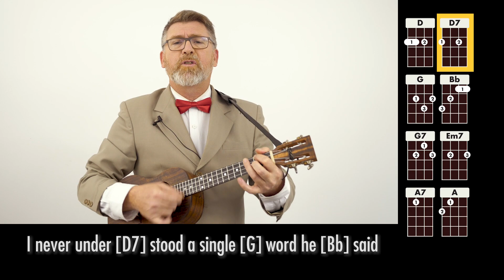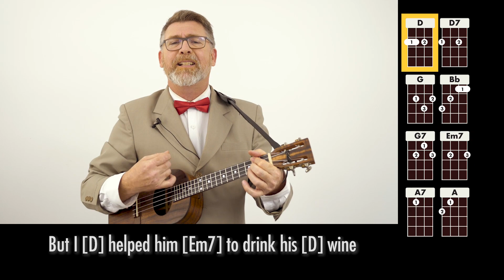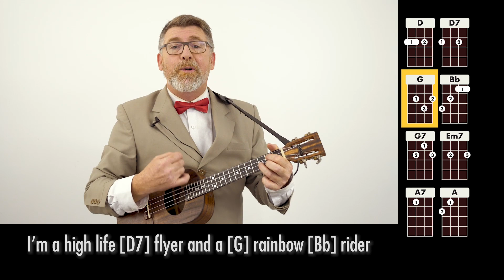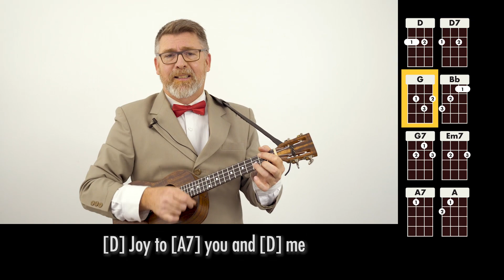3 Dog Night - Joy To The World // Ukulele Tutorial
Help this little channel to grow | Grab the song sheet here

Stukulele from Uke Mullum teaches you to play 'Joy To The World'  by Three Dog Night on a standard C tunes ukulele... Learn the sliding chords and impress your friends.

Hiya, pleased to meet you. Stukulele became my 'persona' when I became a ukulele instructor in 2011 (not to be confused with Stu Fuchs who is a mentor of mine and a mighty fine player and teacher). I am from Mullumbimby, Northern New South Wales, Australia and a James Hill Ukulele Initiative Certified Level 3 teacher.

I began playing ukulele at age 42 when I was gifted a uke for fathers day. Things have not been the same ever since. My 6 year old daughter landed me my first teaching job at her primary school… then came community colleges… after 4 terms my students asked where do we go now now? A monthly UKE NIGHT –  Uke Mullum lead by my partner Miss Amber and me.. 'Stukulele' was born in July 2011 in the middle of our winter…  nearly 200 people showed up on a Wednesday night.

Since then I have been creating monthly themed UKE NIGHTS which consists of choosing a theme, then picking  20 + songs that fit the theme to create a songbook. Then I assemble the best vocalists and musicians to present the themed set live for an audience of folk who sing and strum along. It’s a month long process in which I learn and teach songs that most often I have never played or sometimes even heard of.

Why you may ask? Because I love it. Music is the language of love and it keeps your brain active, staving off all the ravages of old age. The Ukulele just makes the whole process so enjoyable and achievable. Come with me every month, be involved in choosing the monthly themes.. discover and learn new songs. Broaden you repertoire, your mind, ukulele skills, compassion and speak the language of love and be a part of a community of like minded folk.